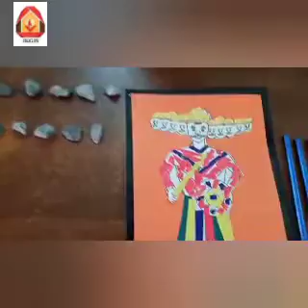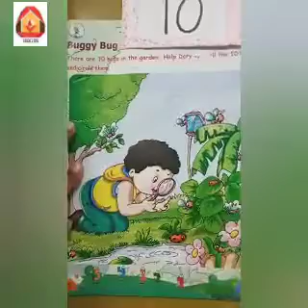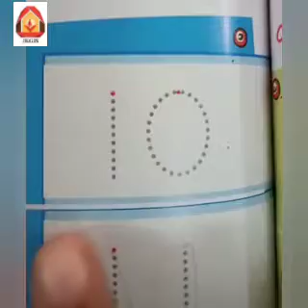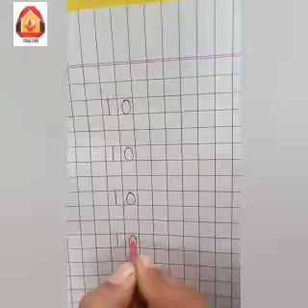Video on Number 10 Nursery